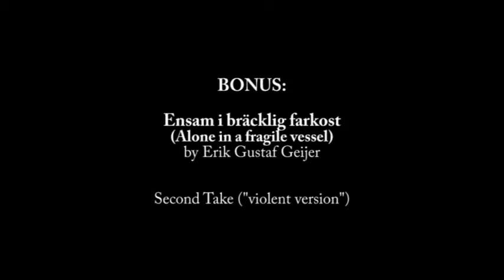Glenn Bengtsson sings Ensam i bräcklig farkost by Geijer in Fleninge 2008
Glenn Bengtsson, barytenor, sings Ensam i bräcklig farkost (Alone in a fragile vessel) by Swedish composer Erik Gustaf Geijer, at an improvised recording session in the Church of Fleninge outside Helsingborg, on December 30th 2008 with pianist Nils-Erik Rosdahl, first purpose being to sum up some of the motley repertory of an intensive concert collaboration between 2000 and 2003, with extensive use of slow tempo, rubato, fermata, filatura and long diminuendos, as well as extreme span of nuances. As a Bonus the other takes of the song from this session are included.